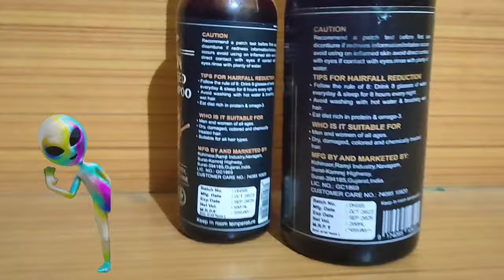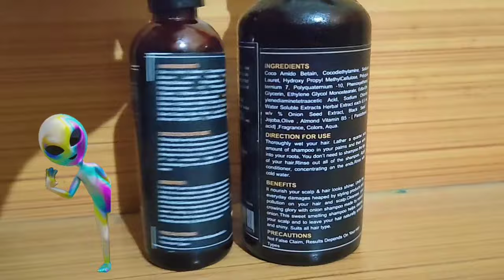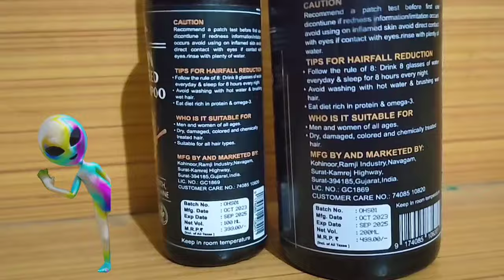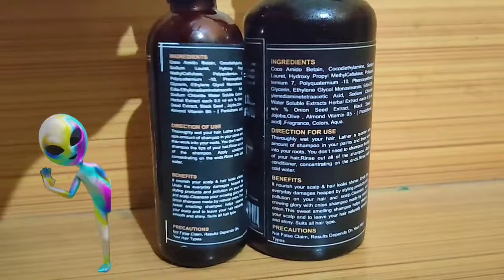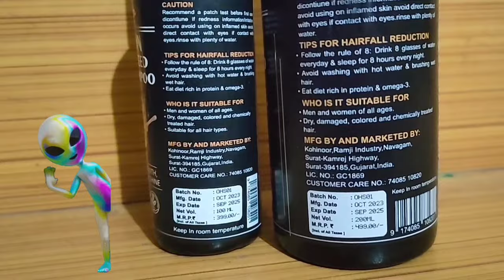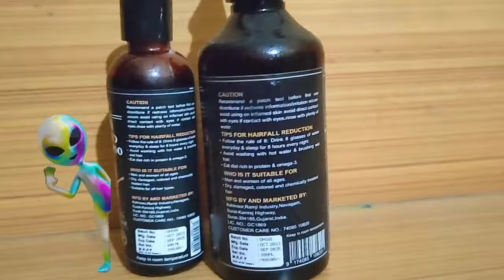Onion black seed hair shampoo*benefits and side effects